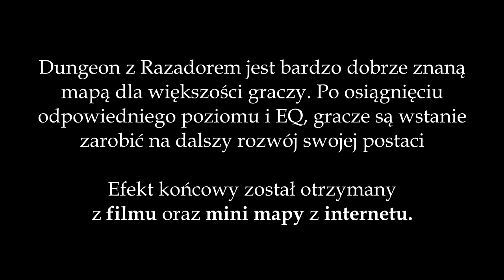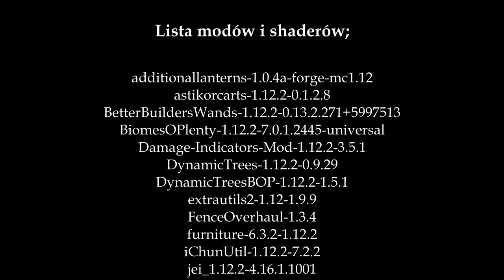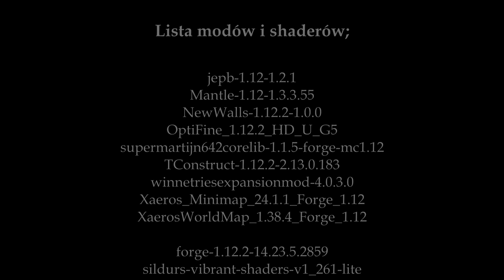Minecraft: Projekt Metin2 | Twierdza Czerwonego Smoka (Razador) v1.0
Twierdza Czerwonego Smoka jest jednym z dwóch bardzo dobrze znanych dungeonów zarówno związany z piekłem jak i z lodem, który wymagany jest 100 lvl. Sprawdźmy jak aktualna mapa się prezentuje.

Chciałbyś coś mi przesłać? Jakiś kawałek zapisu swojego projektu, zdjęcia lub nawet filmy? W takim razie udostępniam swój adres email, na który możesz podesłać swoją pracę. Możesz liczyć na to, że Twoja praca z pewnością pojawi się w jednym z moich przyszłych filmów i przedstawię oraz ocenię co zostało wykonane. Moim głównym celem jest to, żeby zgromadzić jak najwięcej materiału/projektów związanym z Metinem w Minecrafcie, które istniały bądź, gdy ktoś prowadził, a może nawet prowadzi aktualnie sobie prywatnie.

FAQ

Wersja gry - Forge 1.12.2
Osób prowadzących projekt - Jedna
Możliwość współpracy - Brak
Możliwość pobrania mapy/projektu - Brak
Możliwość kupienia mapy/map - Brak
Powstanie mapy/map - Z moich filmów/zdjęć oraz filmów/zdjęć z internetu (brak Metina na komputerze - wyzwanie)